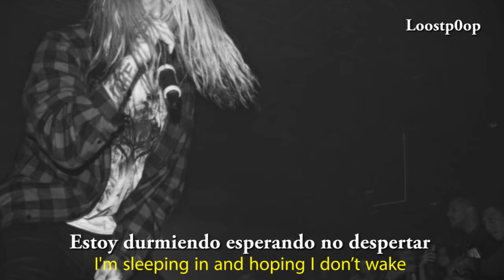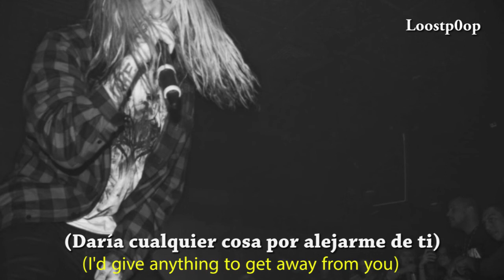Getter x Ghostemane - Beware, the Sirens (Sub. Español/Lyrics)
Cancion del nuevo ep de "Ghostemane " con Getter, sacado este año.
No sabia si traer este artista y la canción al canal, si veo que a ustedes les gusta traeré mas de Ghostemane, espero les guste.
Lean el comentario de abajo.